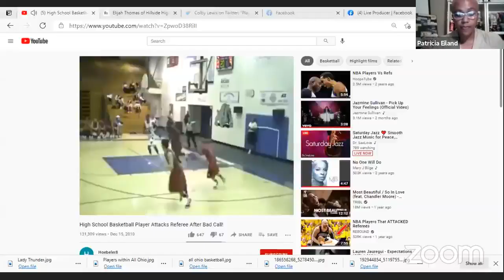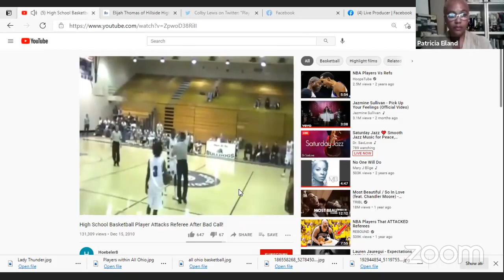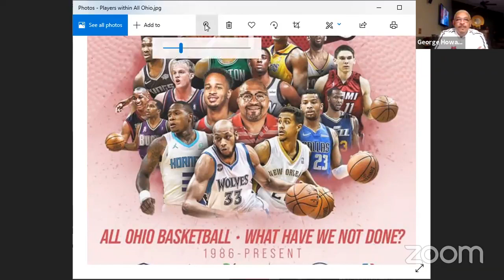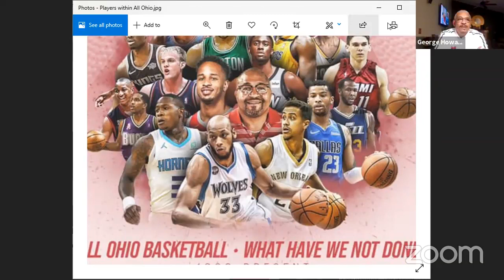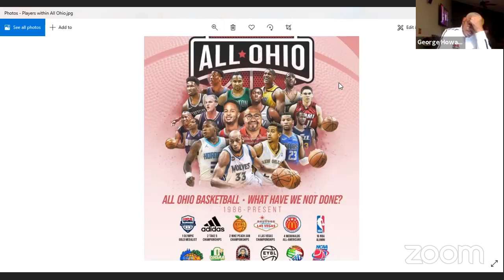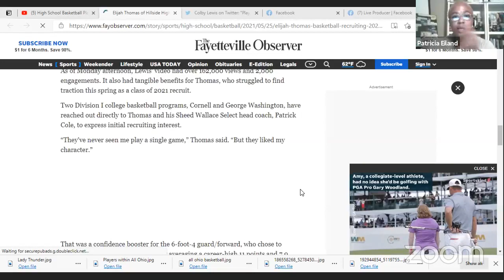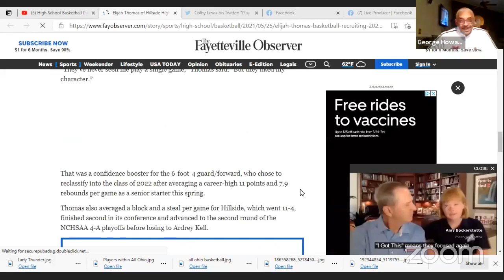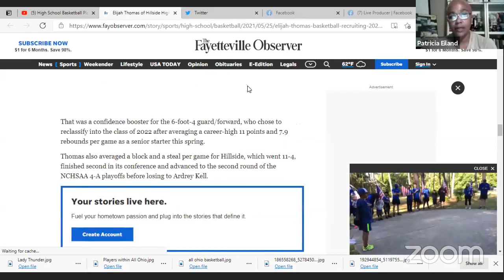Late Nite Conversations Character Talk Special with All Ohio Basketball Program Coach George Howard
As an official of over sixteen years,  I have been apart of many games and have learned to manage crowds, and realize we are starting to miss an important element of the game: Character, Moral, and Integrity.
So this discussion is focused around character will take you places talent won't. There has been a surge in appropriate behavior in gyms around the country. How we show up as players, coaches, referees and fans is so important. We have to do a better job as role models for the game in and outside of the court.
Join us on this discussion, how has the culture of basketball changed over the years? George Howard will discuss what are college scouts saying and how has social media affected the way games are displayed?
Notable character traits of an well mannered student athlete and identifying problem athletes and spectators.
Share with a coach, enter team, parent groups and all spectators!
See you on the court!